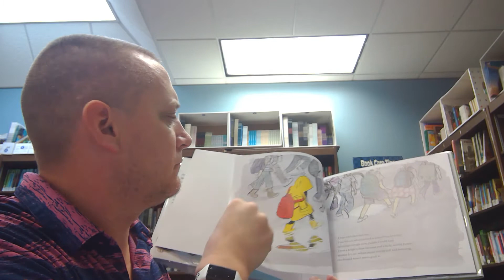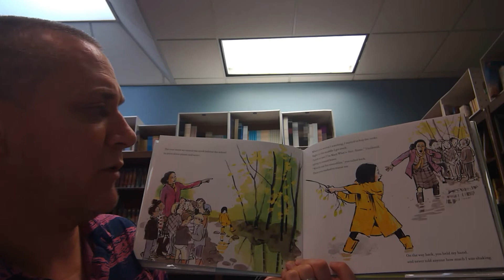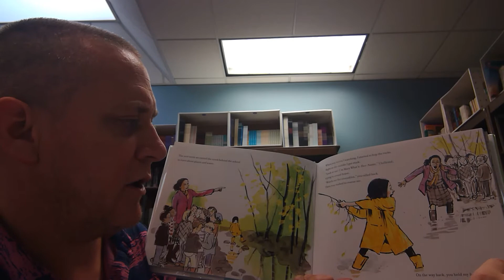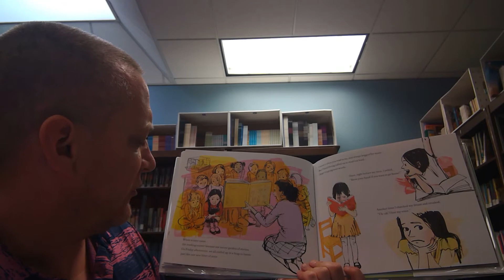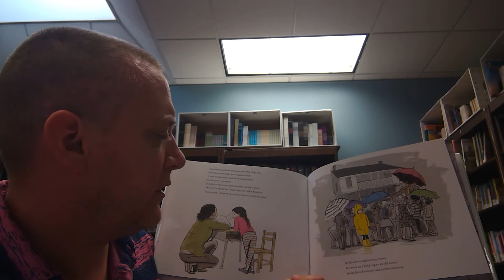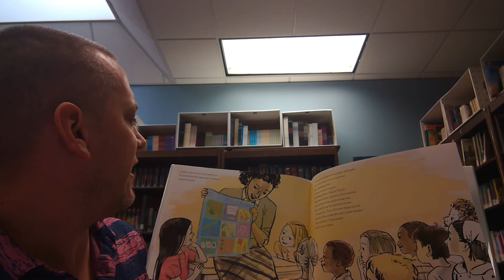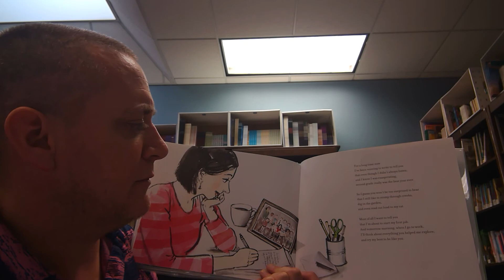Mr. Lohn Reads A Letter to My Teacher